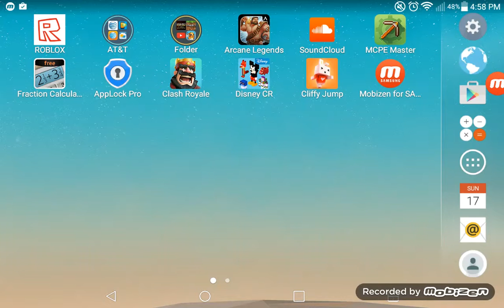Playing some mmo